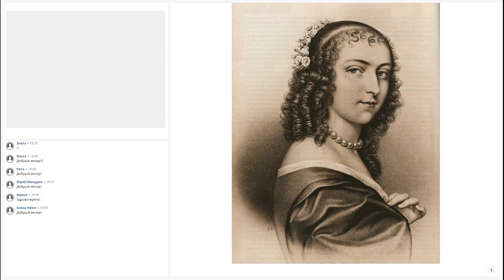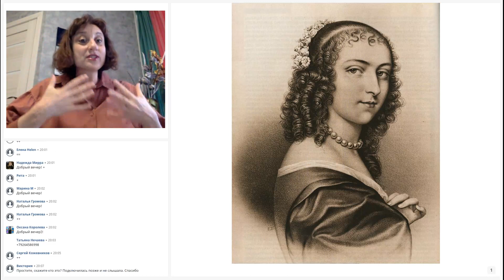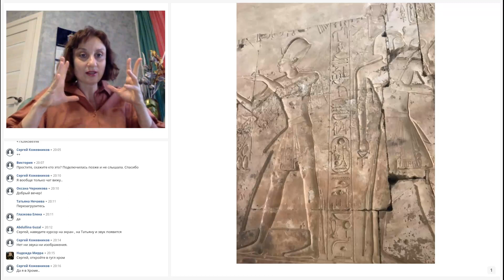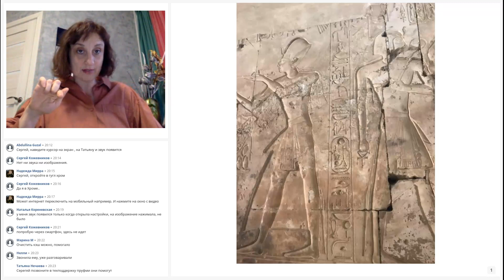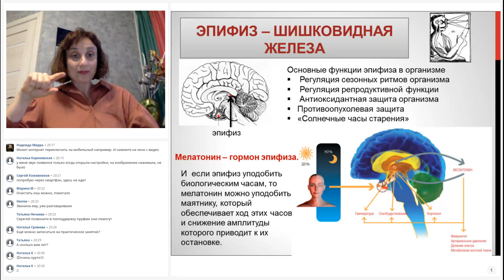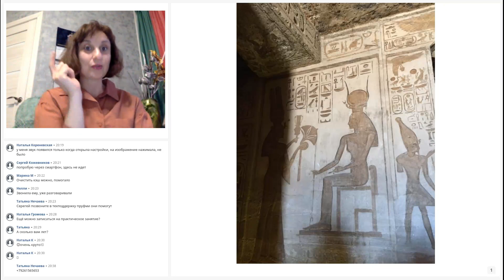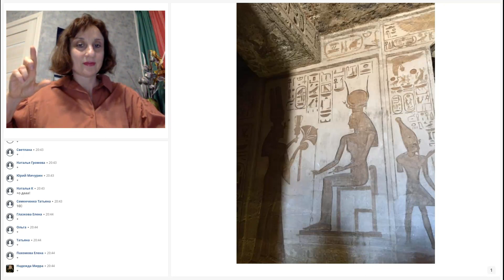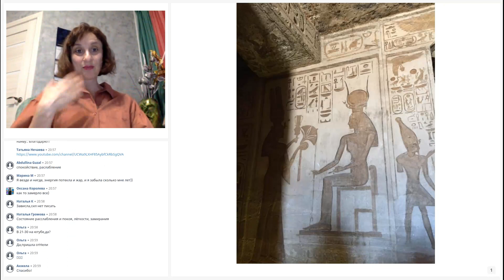Как остановить процесс старения с помощью силы сознания Обратный отсчет биологических часов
Наш организм запрограммирован природой на жизнь до 300-400 лет. Это научный факт. Человек должен достигать расцвета своих сил к 100 летнему возрасту. И сохранять молодость на протяжении 100-200 лет. Люди в 100 летнем возрасте могут и должны выглядеть и чувствовать себя так, как чувствуют себя в 18 лет. Это кажется фантастикой, но это факт. Узнай почему мы стареем и как этого избежать.